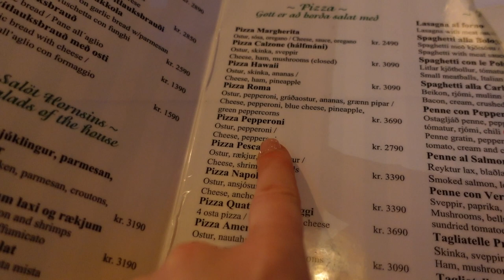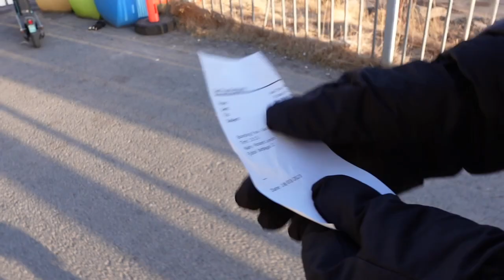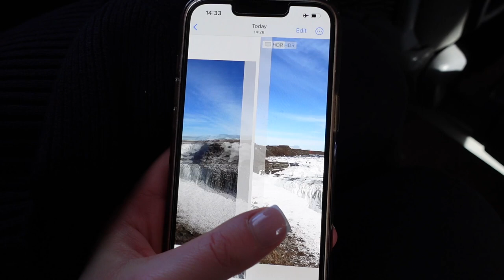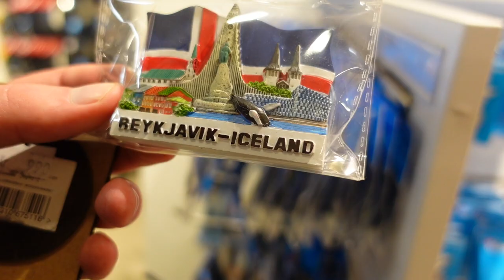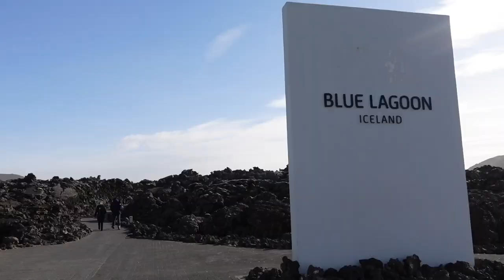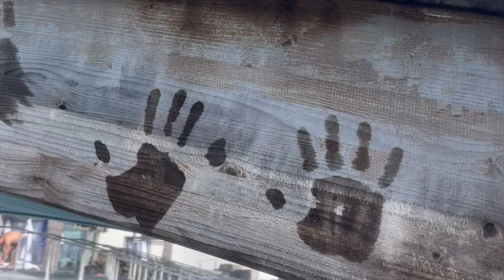ICELAND VLOG✨❄️ blue lagoon, golden circle, northern lights & Reykjavik | chloewhitthread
Spend a weekend with me in Iceland🫶🏼
Chloe xoxo

Waterproof phone case